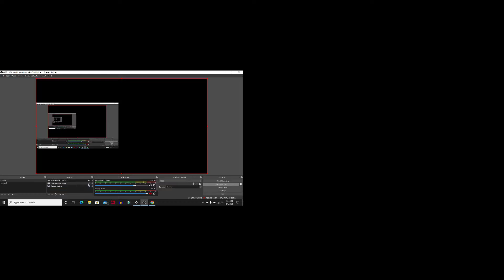Mum Does Eye Tracker Challenge REACTION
I reacted to Deji's dad doing the eye tracker test. That will be uploaded soon.